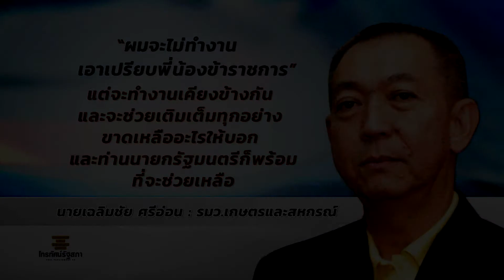นายเฉลิมชัย ศรีอ่อน 11 9 62 ค่ำ